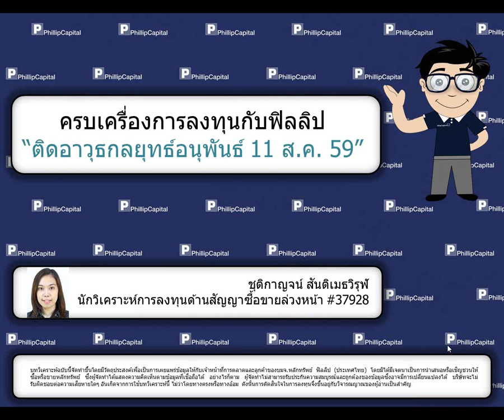ติดอาวุธกลยุทธ์อนุพันธ์ (11 สิงหาคม 2559)